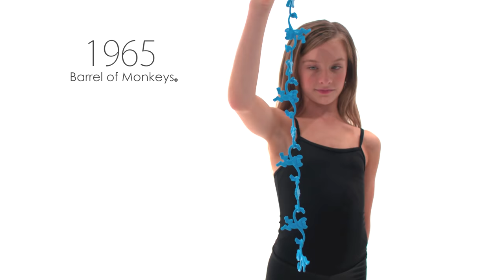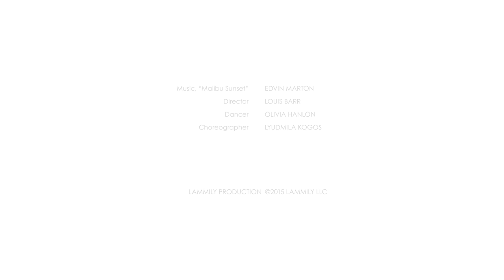100 Years of Toys | 11 Year Old Olivia Hanlon | Music by Edvin Marton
Directed by Louis Barr

Dancer Olivia Hanlon

Choreographer Lyudmila Kogos